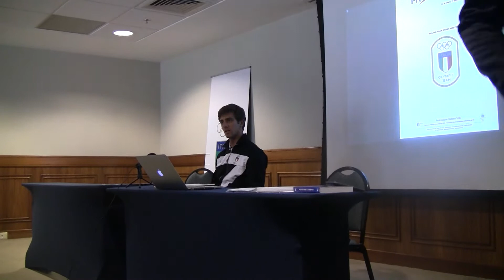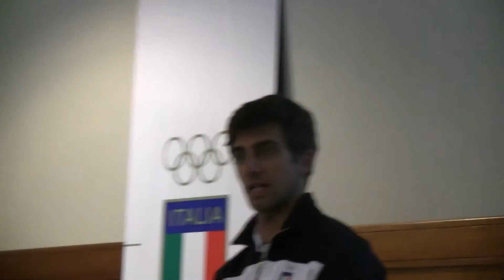In diretta da Rio: il bilancio di Marrai